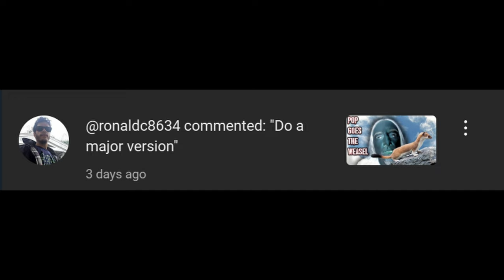Pop Goes The Weasel Major (Metal 2024)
However, I was requested to do a major version of Pop Goes The Weasel. That's what this video is!

Lyrics:
All around the mulberry bush,
The monkey chased the weasel.
The monkey thought 'twas all in fun,

A penny for a spool of thread,
A penny for a needle.
That's the way the money goes,

The monkey found a yellow fruit,
Ripe and sweet and mellow.
He peeled it quick and took a bite,

Peel it up and slice it down,
Bananas on the table.
The monkey grinned from ear to ear,

Back around the mulberry bush,
With banana in his hand,

Join me in the social media world!